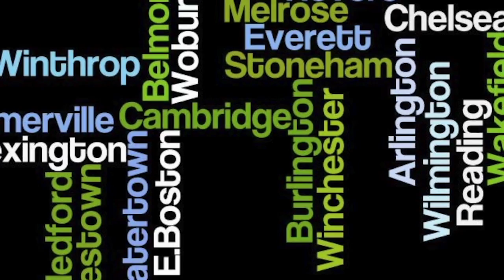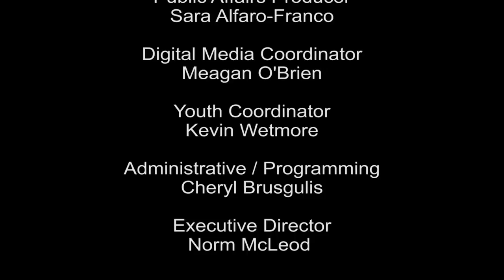APN | Arlington News: The New Faces of Arlington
The fall is often a time of new beginnings. Tonight APN introduces you to three new faces making a difference in Arlington.
As the school year starts Roderick MacNeal, the new Assistant Superintendent plans to become a familiar face to students, parents and faculty.
Ken Pruitt joins the facility's team bringing more green projects to buildings all over town.
And recently appointed Poet Laureate Catherine Dejardins is committed to poetry... as storytelling, making the art form accessible to all.